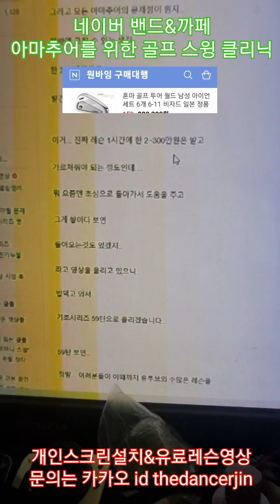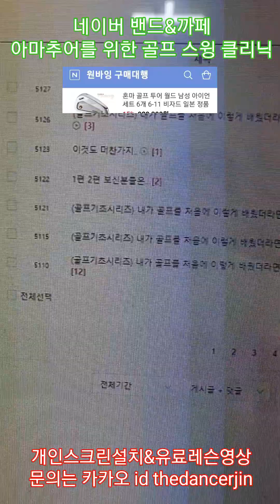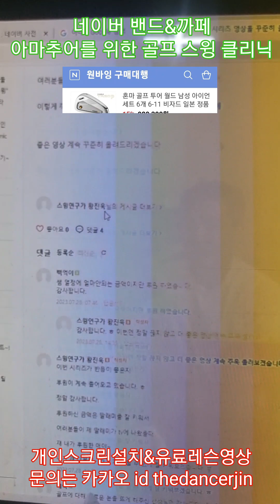밥먹고 와서 대박 팁 영상 하나 풉니다